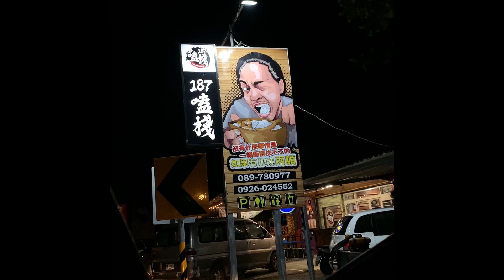187特訓 (腕力)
「2020第五屆全台腕力公開賽」🎉隆重登場🎉

✨THE ARM OF TAIWAN 第五屆全台腕力公開賽✨

將於今年11月7日在台中盛大舉行，本次大賽加入全新賽制「S戰區賽制」，各量級擁有精彩S戰神爭奪戰，歡迎各位蒞臨觀賽～

競賽宗旨：提倡全國市民休閒運動的普及化，提升生活樂趣及品質，本次活動大會將結合各產業業者，舉辦全國腕力大賽：推廣腕力運動風氣促進全國腕力運動發展，宣導並落實運動安全之教學，達到增加運動人口及運動強身之目標

比賽地點：台中大魯閣新時代購物中心1樓中庭廣場

報名資格：需入會台灣腕力協會TAWA繳納正規會費報名，且獲協會認證之據點推薦參賽

比賽獎勵：每組各量級冠軍及全場冠軍，頒發獎盃乙座

抽獎辦法：抽獎券取得方式，比賽衣一件一張（以此類推）
非會員       800元整（件）
會員           600元整（件）
參賽選手   400元整（件）

獎項：腕力桌、腕力訓練器、按摩器. 等大獎

主辦單位｜台灣腕力協會TAWA
協辦單位｜大魯閣新時代購物中心

聯絡人資訊Line ID: VSFO
臉書可收尋 台灣腕力協會
                     台東腕力俱樂部